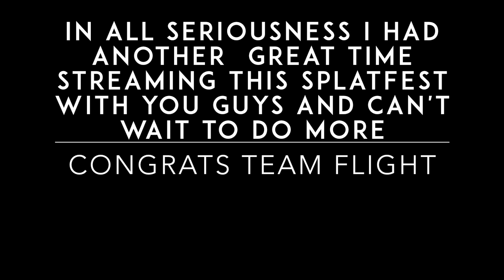YES!!! Splatoon 2 Splatfest Results (Flight VS Invisibility)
Hey Guys, In this video I reveal the recent Winner in the recent Flight VS Invisibility Splatfest through a different way!! all characters and music belongs to their own respected owners no copyright infringement intended, just bringing hype!

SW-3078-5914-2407